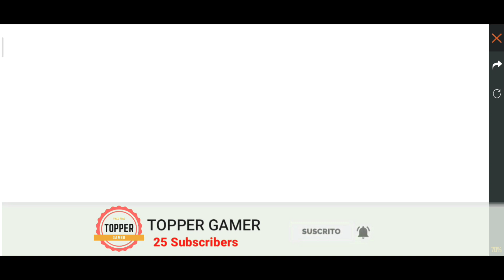I Got 😱 New KENDO Bundle in Free Fire in Magic Card Event | Full Details and RIP Diamonds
Video Title -  I Got 😱 New KENDO Bundle in Free Fire in Magic Card Event | Full Details and RIP Diamonds

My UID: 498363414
My In-game Name: dragonAMAN YT
My Guild ID: 62639455

● Video credit section  👇👇

● Video Editor - Cyber link Power director (phone)

Note: Is video ka uddesya kisi ko chot pahuchana nahi hain agar aapko ese thes pahuchi hain to eske liye ham mafi mangte hain, We appolise for that.